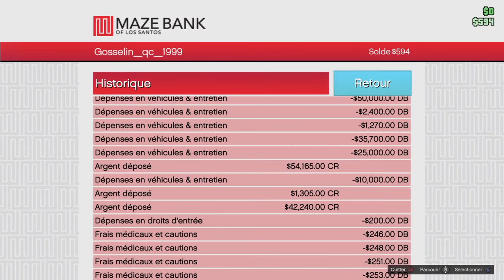Grand Theft Auto V_2022 historique gta 5 depence